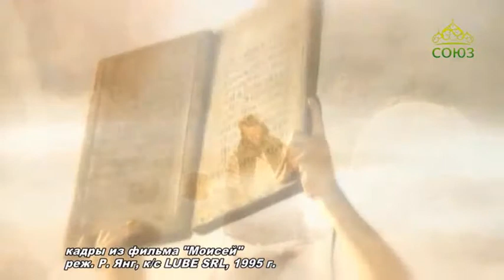Благовест (Хабаровск). Выпуск от 25 сентября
Православные новости Хабаровского края.